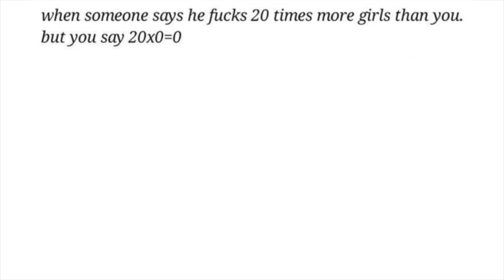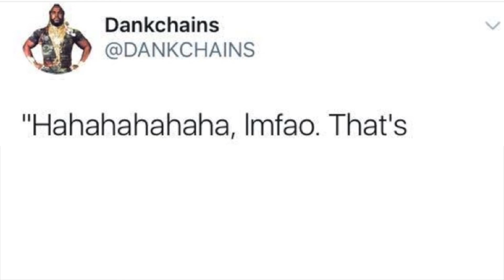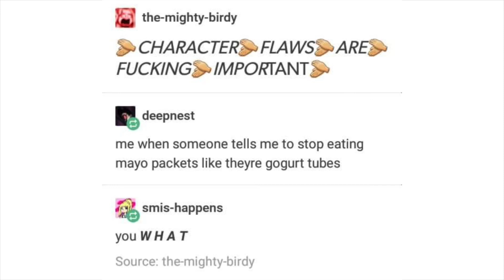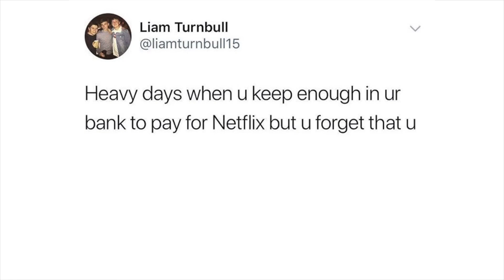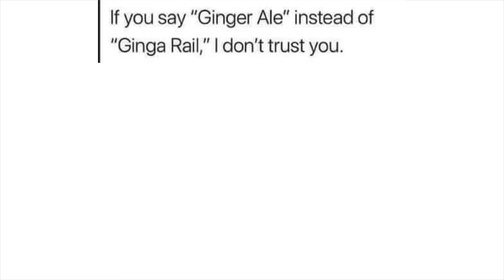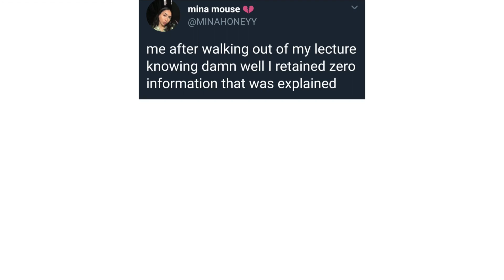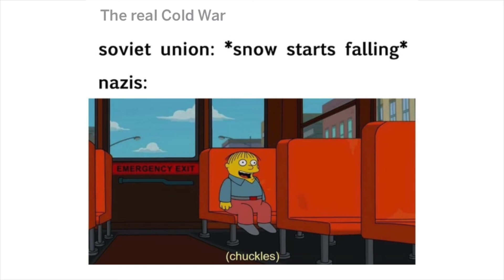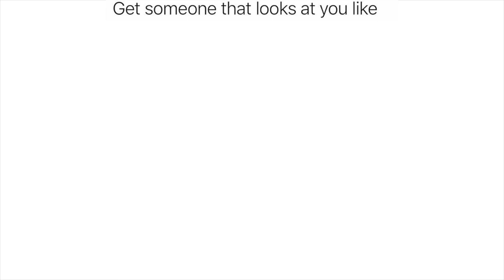Comment Awards v110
- in comment-awards-submissions

Song can be found on 150+ other platforms like Tidal, Deezer, etc.